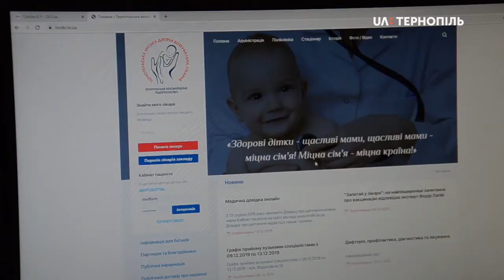У Тернопільській дитячій лікарні можна взяти довідку про щеплення в онлайн-форматі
Відсьогодні в Тернопільській міській дитячій лікарні можна замовити довідку про щеплення онлайн. Це можна зробити в особистому кабінеті на сайті медзакладу, повідомив заступник директора лікарні Володимир Кучма. Для цього потрібно вибрати вкладку "Замовити довідку", заповнити форму та вибрати спосіб отримання цієї довідки. Її можна завантажити та роздрукувати, або забрати в реєстратурі чи в сімейного лікаря.